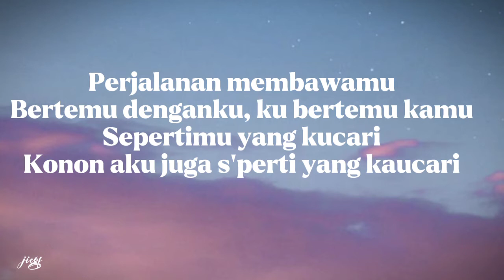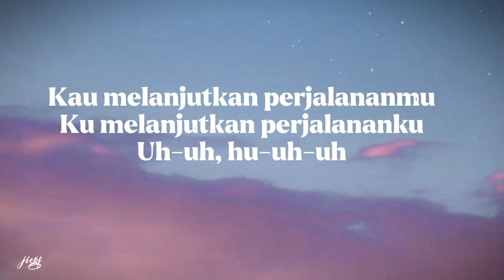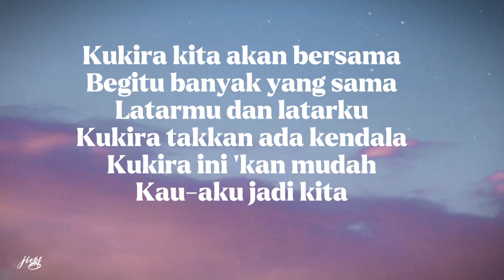hati hati dijalan-tulus| trend lirik lagu Indonesia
haii kak boleh request lagu ya

hati hati dijalan

Perjalanan membawamu
Bertemu denganku, ku bertemu kamu
Konon aku juga s'perti yang kaucariKukira kita asam dan garam
Kisah yang ternyata tak seindah ituKukira kita akan bersama
Kau-aku jadi kitaKasih sayangmu membekas
Tentang ujung cerita, kita tak bersamaSemoga rindu ini menghilang
Akan adakah lagi yang sepertimu?Kau melanjutkan perjalananmu
Ku melanjutkan perjalananku
Uh-uh, hu-uh-uhKukira kita akan bersama